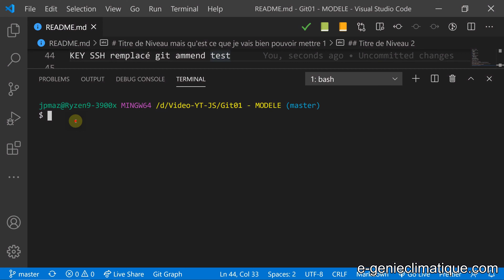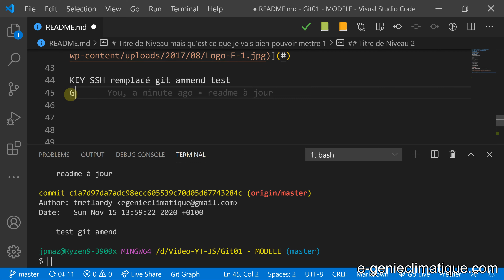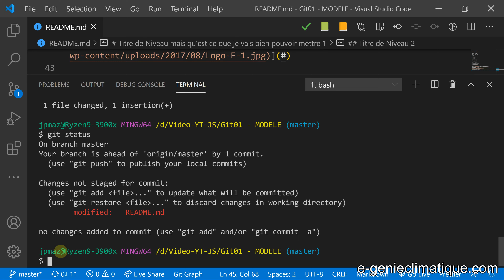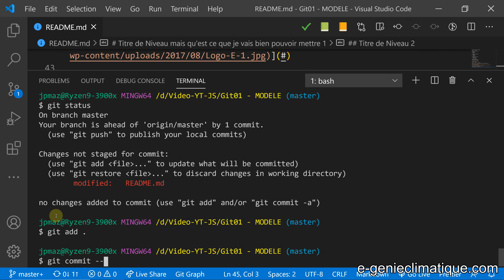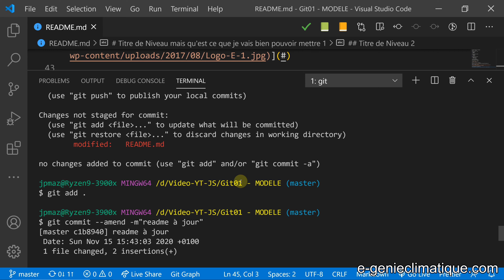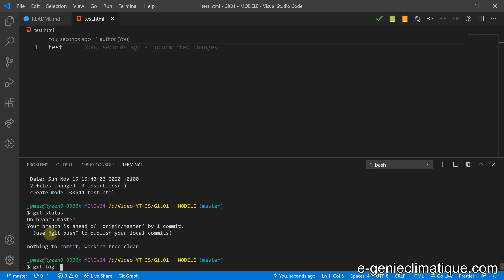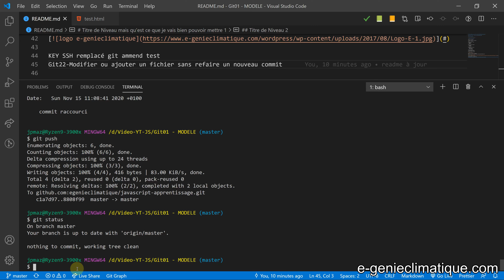Git22-Modifier ou ajouter un fichier sans refaire un nouveau commit dans le dernier commit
Dans cette vidéo on va voir comment on peut modifier les fichiers de notre répertoire et comment on peut ajouter un ou plusieurs fichiers et les mettre dans le dernier commit (s'il n'a pas été push) sans créer un nouveau commit.